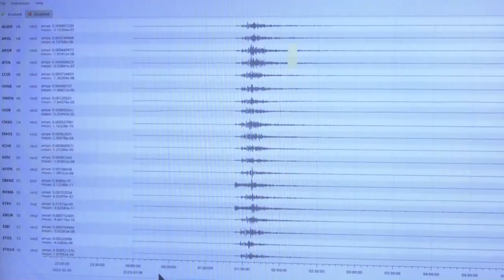¿Podría vivir España un seísmo como el de Turquía? El sur lo aguantaría mejor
El desolador panorama que deja el terremoto del lunes en Turquía y Siria, con innumerables edificios colapsados y miles de muertos, plantea varias preguntas en caso de que pudiera registrarse uno similar en España, como si el lugar en que vivimos está preparado ante un seísmo de esa magnitud. Los expertos concluyen que el sur, por cómo están construidas sus viviendas, lo aguantaría mejor.